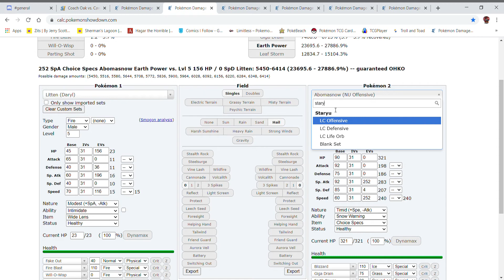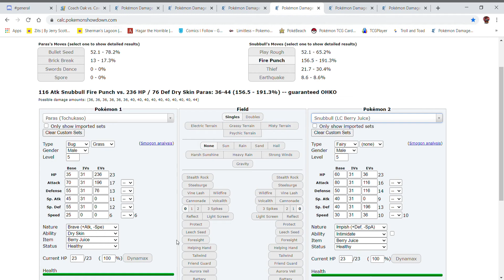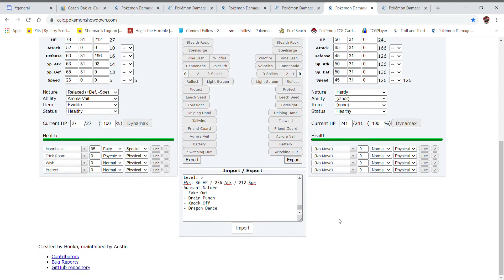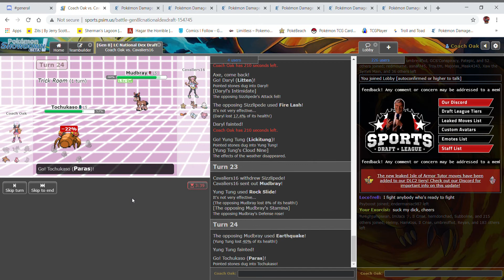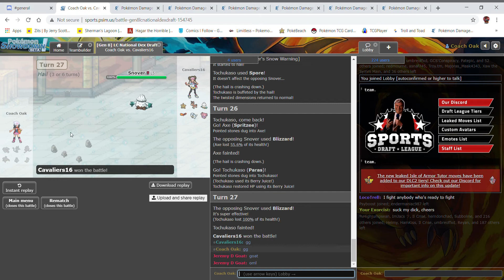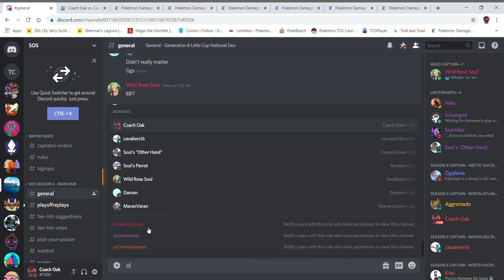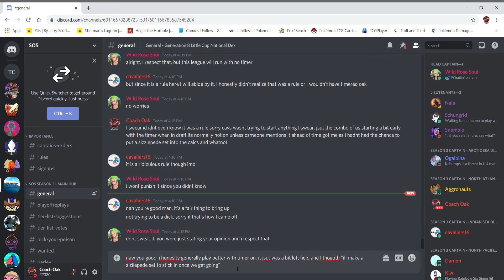Hot and Cold! SOS Winners Bracket Semis vs Cavaliers16